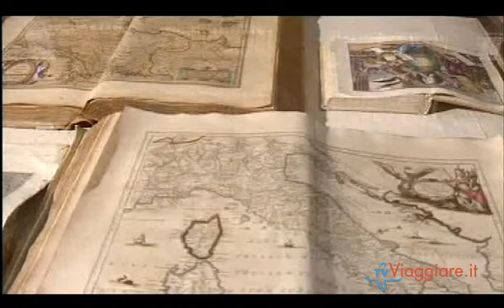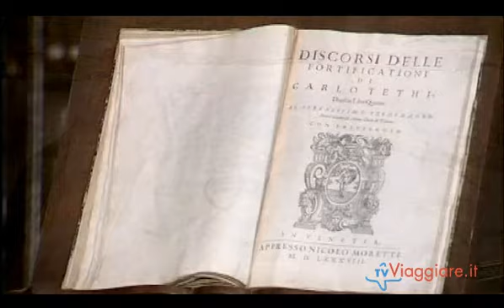Campania. Caserta, Santa Maria Capua Vetere, Capua, Marcianise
Santa Maria Capua Vetere, Capua e Marcianise sono tre città della provincia di Caserta, la prima famosa per il suo anfiteatro il quale è secondo solamente al Colosseo, Capua conosciuta per la sua Piazza dei Giudici ed infine Marcianise città di origini antiche resa  celebre dal recente ritrovamento di un'antica postazione militare romana.